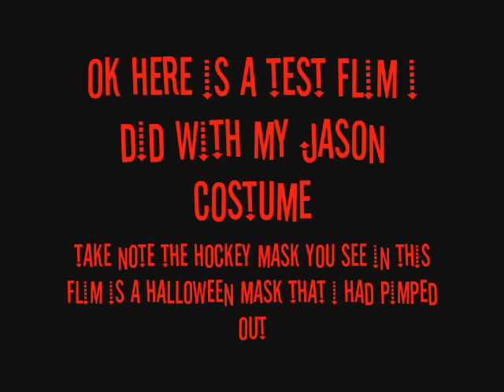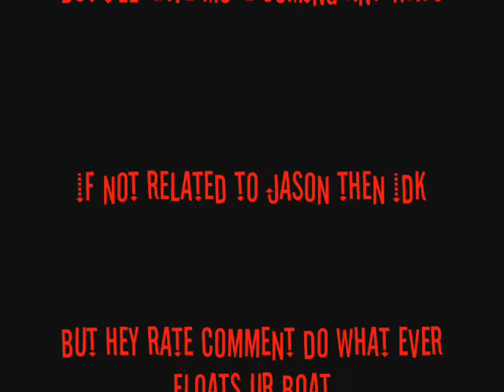how to make a jason voorhees costume part 3 { test flim}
ok yeah i was wanting to test it out when i had  to wait for my mask i said oh wtf i'll do it any ways enjoy